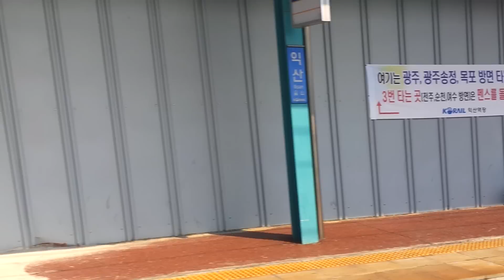#510 용산행 KTX-산천 익산역 정차